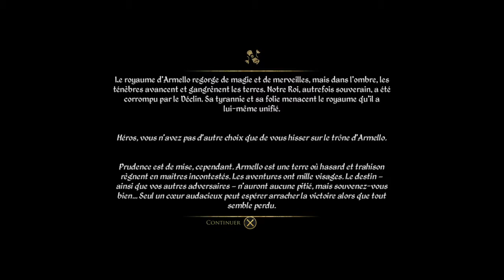Armello PS4 : découverte du gameplay #1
Armello